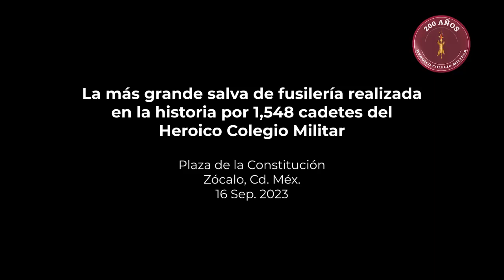⚠️¡NUNCA ANTES VISTO!⚠️ ¡La más grande salva de fusilería del Heroico Colegio Militar en México!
La más grande salva de fusilería realizada en la historia por 1,548 cadetes del Heroico Colegio Militar.
¿Estas listo?...